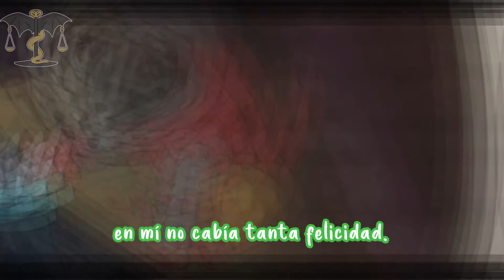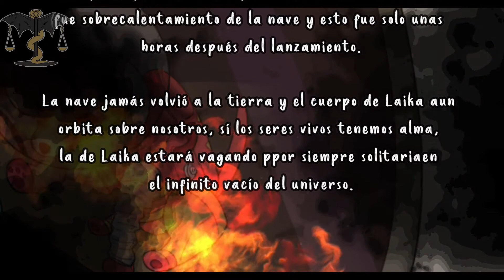【VOCALOID ORIGINAL】Laika【Hatsune Miku】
Que tal bandita, por fin me animé a subir la segunda rola que tuve en colaboración con el magnifico equipo de Cyanide cats el cual sacó un disco colaborativo para el cumpleaños de Hatsune Miku. Honestamente yo no soy muy adepto de esta vocaloid, pero pues la mona vende que se le va a hacer XD.

Con esta canción les traigo la historia desde mi perspectiva de lo que fue la vida de Laika justo en sus ultimos dias hasta que fue al espacio en una nave espacial que fue diseñada para jamas volver a la tierra, sip, Laika estaba destinada a morir de una forma u otra en el espacio, lamentablemente su muerte no pudo ser tranquila y placentera. Tal como dice la canción le tocó vivir el infierno en el cielo, muriendo sometida a altas temperaturas por falla de los sistemas de control de la temperatura dentro de la nave.

Esta canción es una invitación a la conciencia, a no utilizar animales en nombre de la ciencia, para que sacrificar seres inocentes cuando hay tanta gente corrupta en el mundo y reggeatoneros :D

Créditos:

Créditos:
Canción: Laika
Música, letra y pv: Chomuzke Dan
Vocaloid: Hatsune Miku
Arte por: Jonytano_o

Letra:
Pasé toda mi vida en soledad,
nunca me preocupe nada más.
Pero un día creí encontrar un hogar,
en mí no cabía tanta felicidad.

Gente de blanco no sé qué hacen,
juegos extraños han inventado.
Con ellos juego, y soy muy feliz.
¿Cómo iba a saber que era mi fin?

Un viaje sin retorno tomaré,
sé que será la única vez
que la tierra tendré bajo mis pies
antes de tener que morir.

El infierno está en el cielo,
no puedo encontrar aire.
Me sofoco en la oscuridad
viendo un azul planeta.

Me montaron en una nave espacial,
veo el cielo que podré alcanzar.
el viaje inicia y la gravedad
es lo único que me abrazará.

¡Cuánta soledad hay aquí mismo!
No hay escape, es mi destino.
¿Por qué no mandan a un ser humano?
Habiendo tantos innecesarios